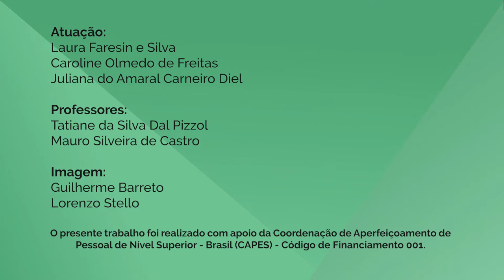Habilidades de Comunicação - 3-1